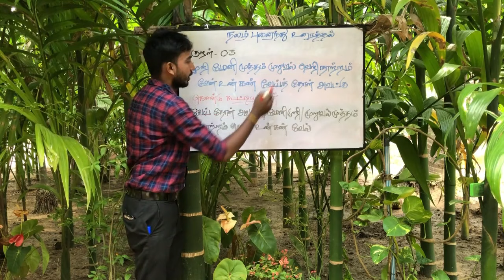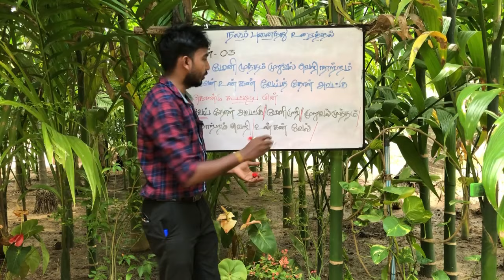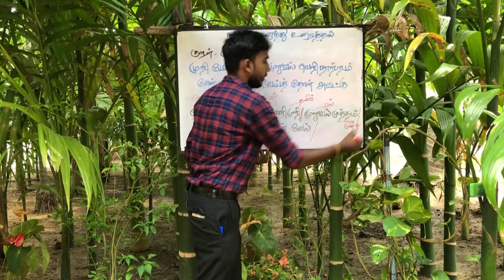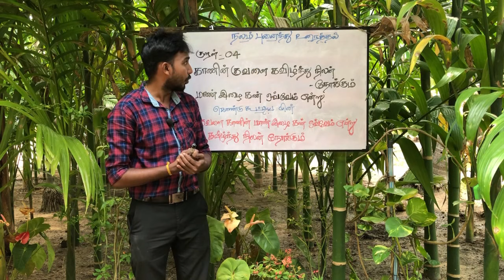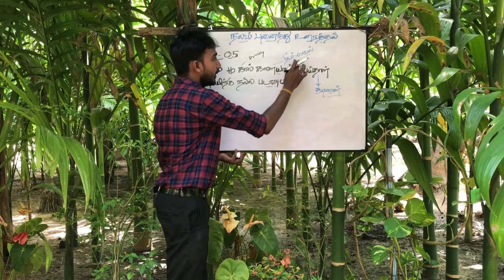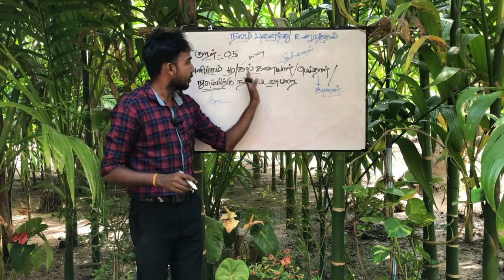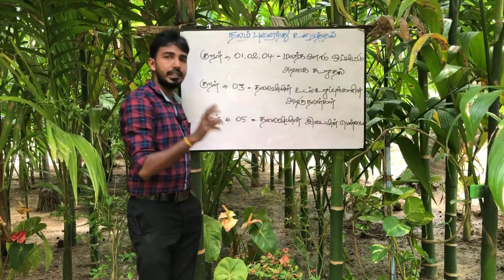தமிழ் இலக்கிய நயம் / தரம் 10,11/ நலம் புனைந்து உரைத்தல் / பாகம் 01, குறள் 1 - 5 வரை /இரா.நிஷாந்தன்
தமிழ் இலக்கிய நயம் பாடத்தில் தரம் 10 இற்குரிய மூன்றாம் தவணைப் பாட  அலகான  திருக்குறள் " நலம் புனைந்து உரைத்தல்" எனும் அதிகாரத்தில் உள்ள குறள்களின் பொருள் மற்றும் அவற்றின் சிறப்புக்கள் என்பனவற்றை இந்த வீடியோவில் காணலாம்

பாகம் 01   குறள் 01 - 05 வரை